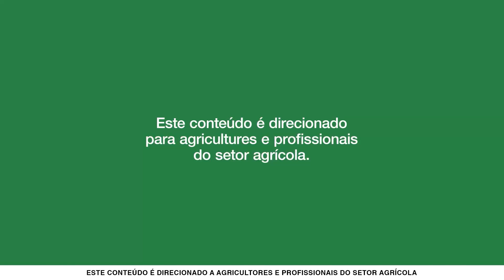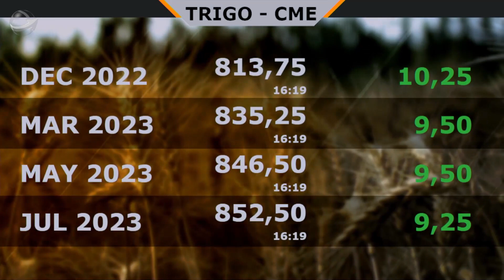Soja: Volatilidade e câmbio devem continuar dando boas oportunidades de comercialização ao produt...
Segundo consultor, dólar pode subir mais frente ao real, estimular vendas no BR e seguir presionando cotações em Chicago.